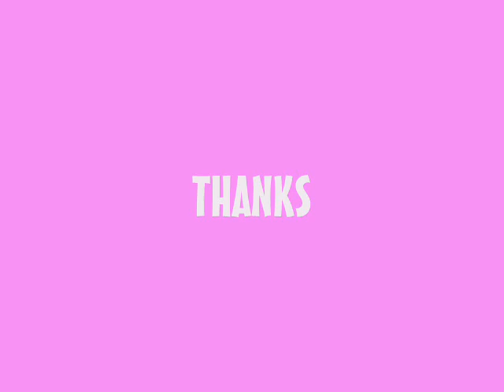battle of freestyle [sasha]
ЖОПА!